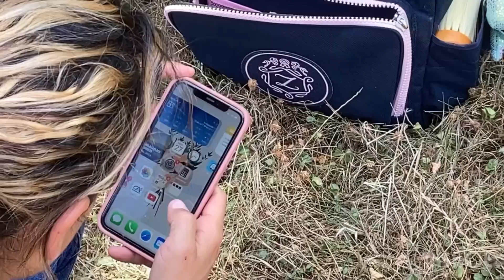Le MAG de Zoé : challenge avec Lison et Olivia ! NOUVEAU groom bag !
compte officiel instagram de la boutique : lesponeysdezoe_boutique

Attention aux comptes fake !

Vidéo by Les poneys de Zoé / le mag de Zoé

etre cavalière
avoir un poney
youtubeuse equestre